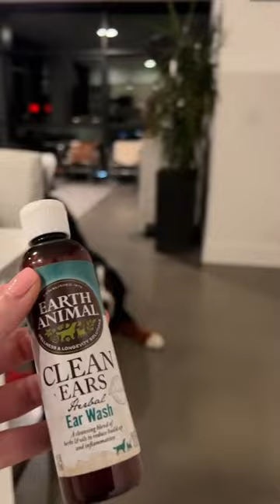Things My Bernese Mountain Dog Doesn’t Like, Part 4